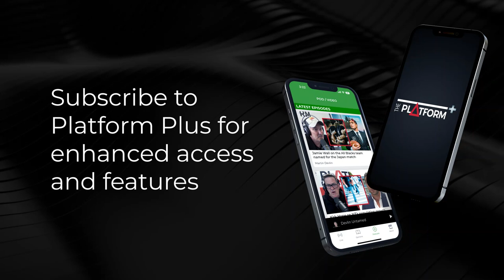Pat Woollaston on NZ's favourite dog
Pat Woollaston from The Labrador Club talks with Michael Laws about NZ's favourite dog.

Sean Plunket: 7am - 10am
Michael Laws: 10am - 1pm
Martin Devlin: 1pm - 4pm